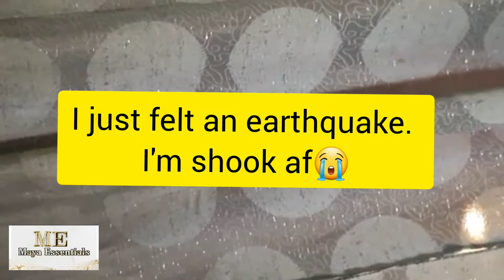Getting my braces done VLOG #2